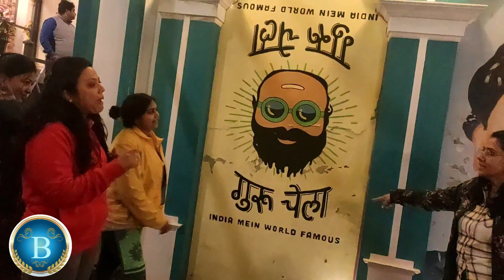PANCHGAON Proudly Desi beautiful destination Manesarइंडिया का सबसे बड़ा परांठा Best family restaurant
Panchgaon Restaurant welcomes each and every guest, with open arms, to come and experience a truly unique highwaydining experience. Combining, high-quality food, efficient and friendly service, luxurious facilities, magical ambience, and veryaffordableprices; we all families enjoyed a lot and also still being deeply rooted in true Indian ethos and age-old desi traditions.

we also feel their a fine balance between contemporary settings and old traditions will dazzle you, as you go, on a journey, to discover Panchgaan, and in turn discover your own “desi”-ness.
There is also play area a kid zone where your small kids will also enjoy. A must visit place..we loved it very much.

SO ARRIVE ,INDULGE and REDISCOVER,

GOVT NURSERY TOUR WHERE YOU CAN BUY SEASONAL FLOWERS, VEGETABLES SAPLING AT 50 PAISE HAPPY GARDENING